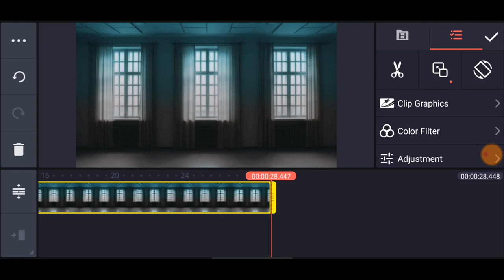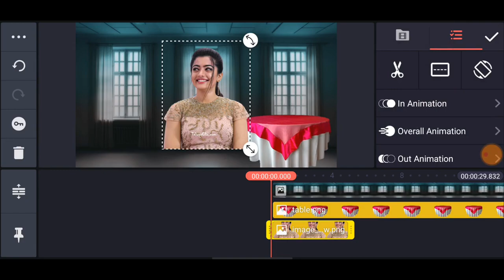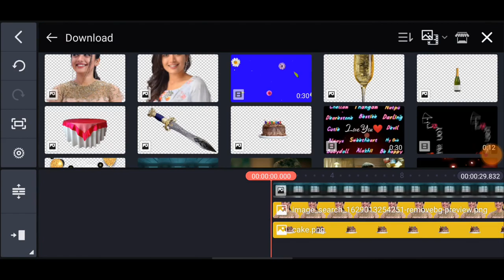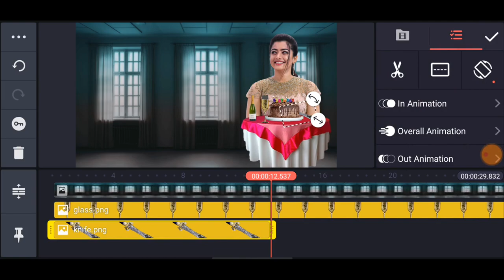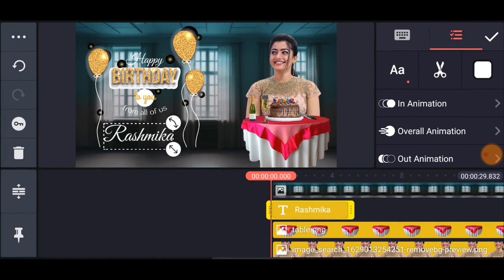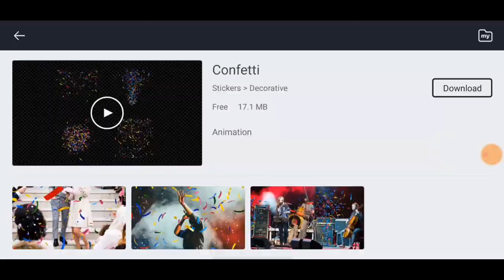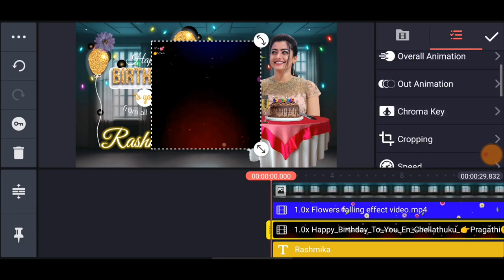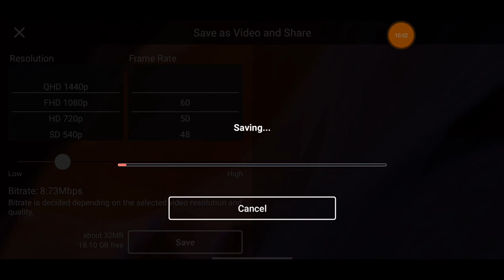New Birthday Video Editing Kinemaster Tamil | Luna Tech Tamil